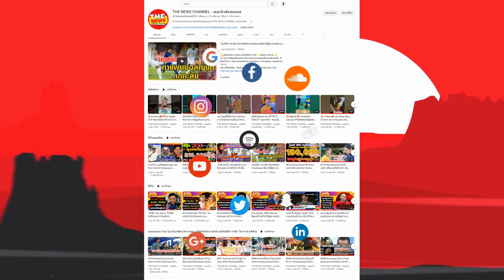ด่วน 'พิธา' ลาออกจากหัวหน้าพรรคก้าวไกล แต่ยังทำงานการเมืองต่อ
15 ก.ย.2566  นายพิธา ลิ้มเจริญรัตน์  หัวหน้าพรรคก้าวไกล
โพสต์เฟซบุ๊ก ประกาศลาออกจาก "หัวหน้าพรรคก้าวไกล"
ระบุ เปิดทางให้พรรคเลือก สส. ที่สามารถทำหน้าที่ "ผู้นำฝ่ายค้าน" ในสภาฯ
ขึ้นมาดำรงตำแหน่งหัวหน้าพรรคแทน และยังคงทำงานร่วมกับพรรคก้าวไกลต่อไป

โดยนายพิธา ระบุถึงเหตุผลในการลาออกจาตำแหน่งหัวหน้าพรรคก้าวไกล ดังนี้

เรียนสมาชิกพรรคก้าวไกลทุกท่าน และพี่น้องประชาชนผู้ทรงอำนาจสูงสุดในประเทศ

แม้วันนี้เป็นที่ชัดเจนแล้วว่า พรรคก้าวไกลต้องเดินหน้าสู่การทำงานเพื่อพี่น้องประชาชนในฐานะ “ฝ่ายค้าน” ที่มีเสียงมากที่สุดเป็นอันดับ1
แต่ในเมื่อรัฐธรรมนูญฉบับปัจจุบันกำหนดให้ “ผู้นำฝ่ายค้าน” จำเป็นต้องเป็น สส. ที่ดำรงตำแหน่งหัวหน้าพรรคของพรรคฝ่ายค้านอันดับ1
และปัจจุบันผมยังอยู่ภายใต้คำสั่งของศาลรัฐธรรมนูญที่ให้หยุดปฏิบัติหน้าที่ สส.
ผมจึงยังไม่สามารถเข้าไปทำงานในสภาผู้แทนราษราษฎร
และไม่สามารถจะดำรงตำแหน่งผู้นำฝ่ายค้านได้ในระยะเวลาอันใกล้

ขณะเดียวกัน ผมได้หารือกับคณะกรรมการบริหารและ สส. ของพรรคก้าวไกลแล้วเห็นว่า
บทบาท “ผู้นำฝ่ายค้าน” มีความสำคัญเป็นอย่างยิ่งต่อระบบรัฐสภา
และสมควรเป็นบทบาทที่รับผิดชอบโดยหัวหน้าพรรคของพรรคฝ่ายค้านหลักในสภาฯ
ซึ่งตอนนี้คือพรรคก้าวไกล “ผู้นำฝ่ายค้าน” จะเปรียบเสมือนหัวเรือที่กำกับทิศทางการทำหน้าที่ในสภาฯ ของฝ่ายค้าน
เพื่อตรวจสอบถ่วงดุลรัฐบาลและผลักดันวาระการเปลี่ยนแปลงที่ยังตกหล่นจากนโยบายของรัฐบาลให้มีประสิทธิภาพมากที่สุด

ดังนั้น ผมจึงตัดสินใจลาออกจากตำแหน่งหัวหน้าพรรคก้าวไกล ณ ขณะนี้
เพื่อเปิดทางให้พรรคเลือก สส. ที่สามารถทำหน้าที่ “ผู้นำฝ่ายค้าน” ในสภาฯ ขึ้นมาดำรงตำแหน่งหัวหน้าพรรคแทนที่ผม
ผมขอยืนยันกับทุกท่านว่า ไม่ว่าสถานะของผมจะเป็นอย่างไร
ผมไม่ได้หายไปไหน แต่จะยังคงทำงานร่วมกับพรรคก้าวไกลและพี่น้องประชาชนอย่างสุดกำลังและสุดความสามารถเพื่อขับเคลื่อนวาระการเปลี่ยนแปลงที่เราปรารถนาร่วมกัน

แล้วในวันที่ 24 กันยายนนี้ ผมขอเชิญสมาชิกพรรคก้าวไกลมาพบกันอีกครั้งครับ ในงาน “ก้าวต่อไป ก้าวไกลทั้งแผ่นดิน” ณ อาคารกีฬาเวสน์ 1 เขตดินแดง กรุงเทพฯ
เพื่อมุ่งหน้าสู่การสร้างพรรคการเมืองที่เข้มแข็งของพวกเราไปด้วยกัน

ด้วยความเคารพในอำนาจของประชาชน

พิธา ลิ้มเจริญรัตน์

ขอขอบคุณข้อมูลข่าวจากคมชัดลึก
ข่าววันนี้, คลิปเด่น, สมาชิกวุฒิสภา, พรรคก้าวไกล, ข่าวการเมือง, รัฐสภา, เลือกตั้ง, ประชุมรัฐสภา, พิธา ลิ้มเจริญรัตน์, รองนายกรัฐมนตรี, พรรคภูมิใจไทย, ชาดา ไทยเศรษฐ์, ข่าวการเมืองวันนี้, จัดตั้งรัฐบาล, เลือกตั้ง 66, ข่าวการเมือง, ไทยรัฐ, เรื่องเด่น, เลือกตั้ง 2566, เว็บไซต์ราชกิจจา, พล.อ.ประยุทธ์ จันทร์โอชา, จัดตั้งรัฐบาล, Thailand News, TH News, เกาะกระแสข่าวดังไทยแลนด์, Thailand News, TH News, เกาะกระแสข่าวดังไทยแลนด์, เกาะกระแสข่าวดังไทยแลนด์, TH News Channel, ไทยแลนด์นิวส์, ไอกาอิ แชลแนล, ikai channel,TheNewsChannel, เดอะนิวส์แชนแนล, THE NEWS CHANNEL, เดอะ นิวส์ แชนแนล,
📌เราคือโรงงานผลิตเครื่องออกกำลังกายกลางแจ้งตัวจริง
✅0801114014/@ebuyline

✅ เครื่องล่นสนามเด็กกลางแจ้ง
✅ เครื่องออกกำลังกายกลางแจ้งสแตนเลส304 (stainless 304)

เครื่องออกกำลังกายกลางแจ้งสแตนเลส,ท่อทองทอยแอนด์ฟิตเนส,เครื่องออกกำลังกายราคาถูก,สนามเด็กเล่นกลางแจ้ง